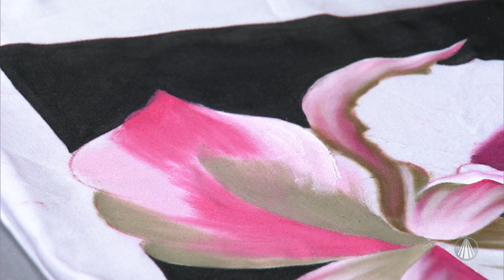Almofada de orquídea por Nilda Rodrigues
No Faça Você Mesmo, a artesã Nilda Rodrigues ensina a fazer pintura de orquídea em almoçada. Confira o passo a passo!

TV APARECIDA
É bom estar onde a Mãe está!